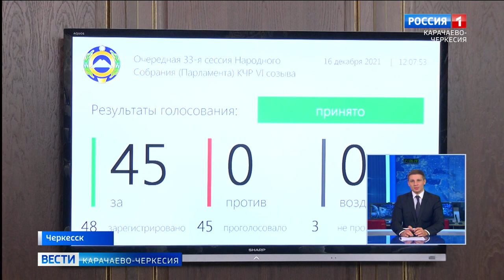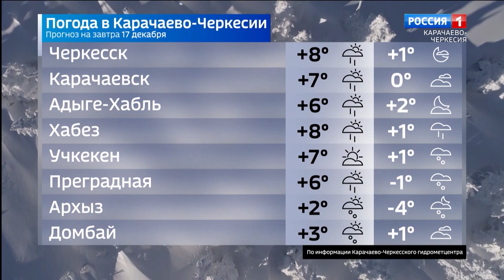Вести Карачаево-Черкесия 16.12.2021